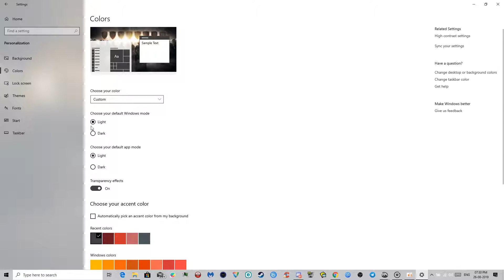How to change the taskbar colour in windows 10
Right-click on the desktop (on the blank side)
select personalize
select the "Colour" tab from the left
(normally you will see "Light " set as default )
you will have to change it to "custom" at first
and then select the "Dark" option as shown in the video
after that, you will be able to change it into your desired colours